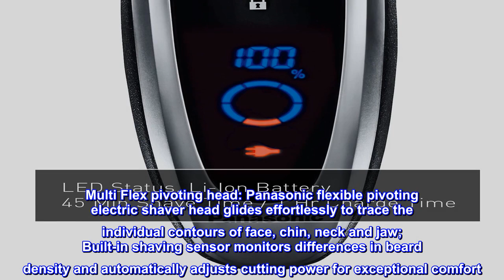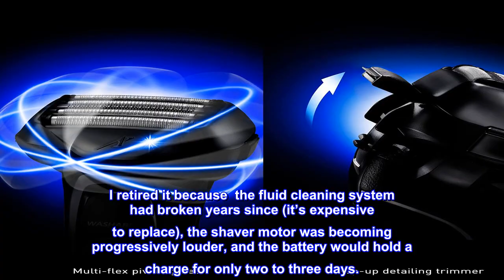Great product - Panasonic Arc5 Electric Razor, Men's 5-Blade Cordless with Shave Sensor Technology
Great product -  Panasonic Arc5 Electric Razor, Men's 5-Blade Cordless with Shave Sensor Technology and Wet/Dry

Sharp men’s shaver blades: Panasonic Arc5 men's electric shaver with five ultra-sharp precision honed 30° Nanotech blades and ultra-thin Arc foil follow facial contours for a quick, close and comfortable shave
Wet/Dry electric shaver and trimmer 2 in 1: Built-in pop up trimmer details mustaches, beards and sideburns; Wet/dry waterproof shaver allows for convenient shaving in or out of the shower.Power source:AC 100-240V (Automatic International Dual Voltage Conversion)
Multi Flex pivoting head: Panasonic flexible pivoting electric shaver head glides effortlessly to trace the individual contours of face, chin, neck and jaw; Built-in shaving sensor monitors differences in beard density and automatically adjusts cutting power for exceptional comfort
High performance motor with a linear drive: This Panasonic shaver is equipped with a linear motor which delivers 14,000 cuts per minute (70,000 crosscutting actions per minute) and maintains peak power up to the end of every battery charge
LCD battery indicator: The shaver’s 10 stage LCD shows battery status at a glance; Rechargeable, portable and travel friendly
Note: Kindly refer user guide for trouble shooting tips
Using the Panasonic Arc5 after 10@10yearsoldkidusingthisacco28 The Braun was a well-designed, durable, and effective shaver. I retired it because  the fluid cleaning system had broken years since (it’s expensive to replace), the shaver motor was becoming progressively louder, and the battery would hold a charge for only two to three days.